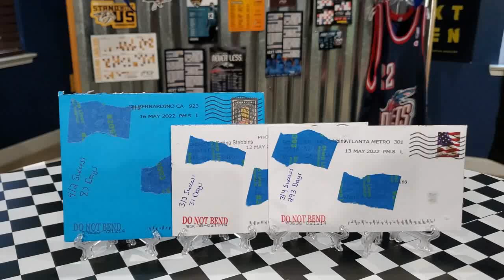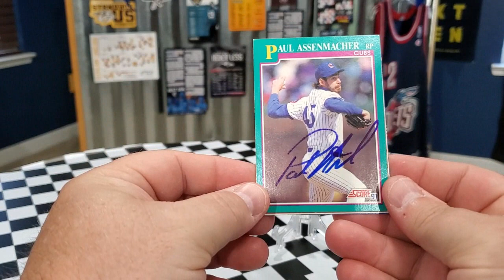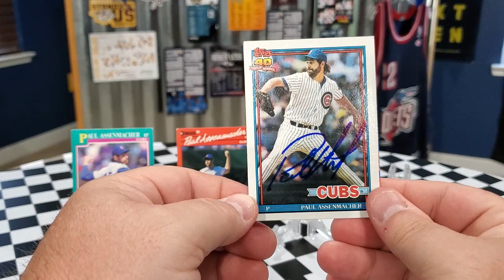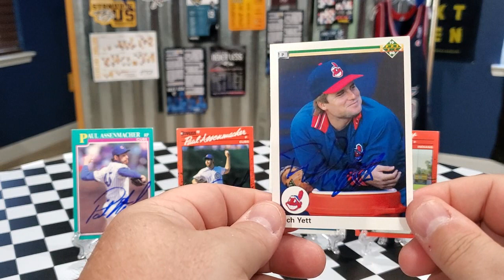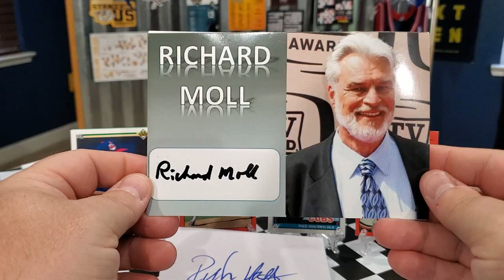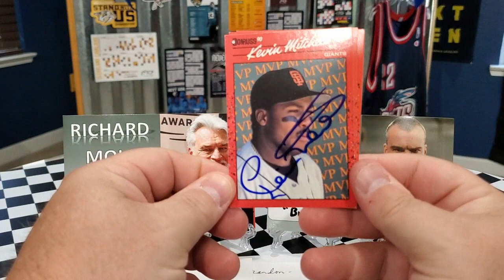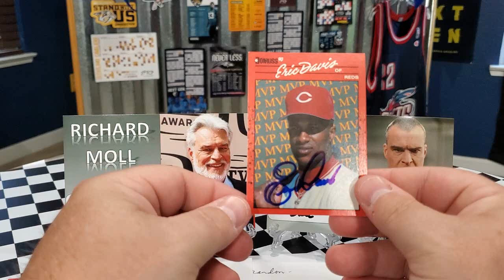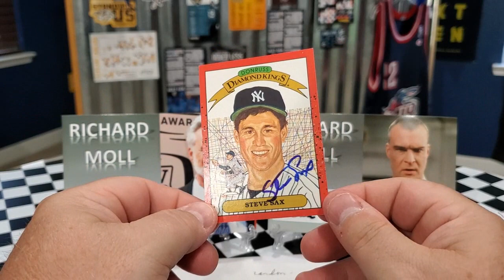TTM Through the Mail Autograph Recap Video (3 Returns) - Episode #379 Plus 1990 Donruss Set Pickups!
This is my 379th episode showcasing my TTM successes.  I was able to get Richard Moll, Rich Yett, and Paul Assenmacher to sign items for me.  If you'd like to send to them the addresses, I used will be below.

Paul Assenmacher
500 Covington

Rich Yett
5840 East Fairbrook Circle